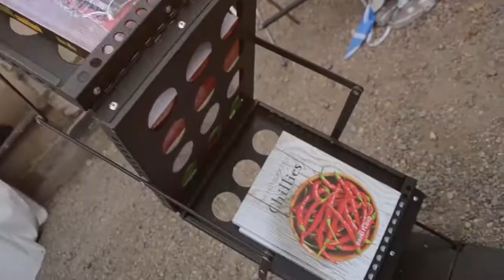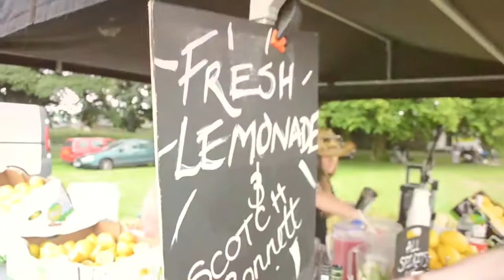North East Chilli Festival - The Aftermovie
On Saturday 6th & Sunday 7th of July 2013, Thousands of North East folk turned up to the Annual Chilli festival for a fun fueled, fiery, weekend.  We thought it best to capture the festival on film just in case you passed out from the punch of Chilli! See you next year Chilli Lovers!